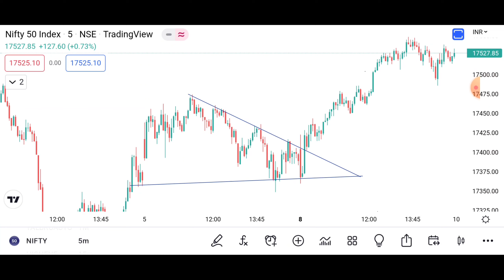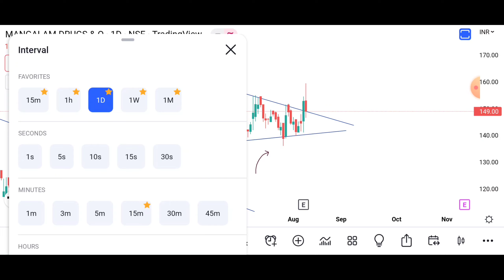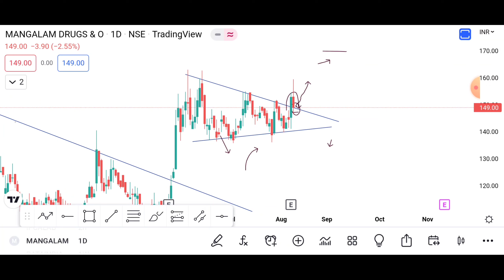Positive Breakout stocks |Price action method|இந்த stocks வாங்கலாமா ?|@Breakout Hints |தமிழ் -Ep32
fii buying stocks
technical analysis
share market
stock analysis for swing trading
best swing trading ideas for upcoming days
technical analysis
august breakout stock
price action
price action tradingprice action trading
price action
breakout stocks
stock market
stocks to buy tomorrow for swing trading
swing trading ideas stocks
technical analysis of stocks
technical analysis of stocks in tamil
technical and fundamental analysis of stock market in tamil
nifty prediction
bank nifty tomorrow prediction
nifty tomorrow